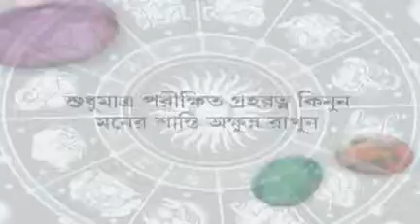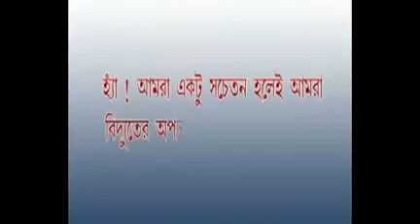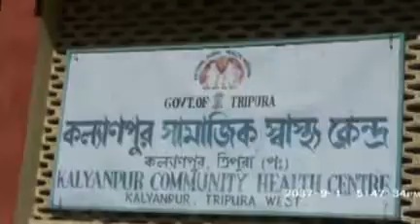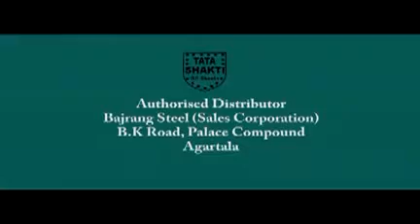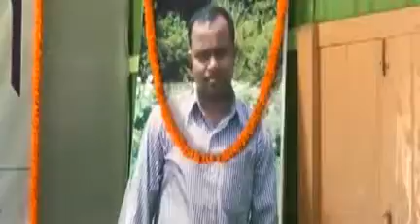05 12 16 Beng3